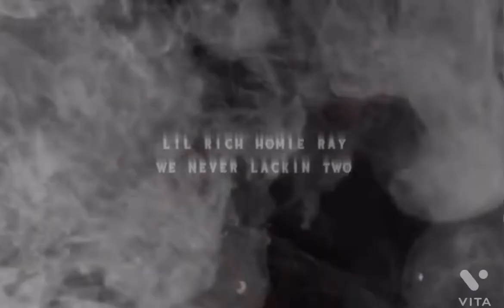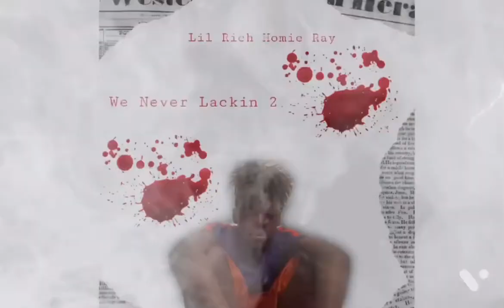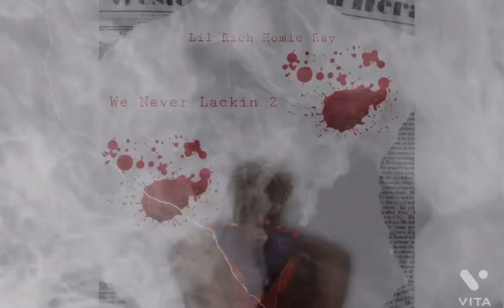Lil Rich Homie Ray - Hot Girl (Official Music Audio)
“We Never Lackin 2” Out Now💛
Connect With Lil Rich Homie Ray:

“13 Year Old Rapper From Shelby NC💛”